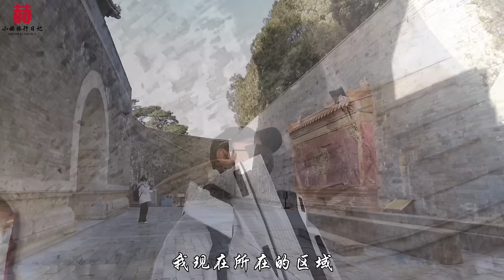探访雍正皇帝陵墓，“甄嬛”竟葬在墙外1500米处，到底是怎么回事？